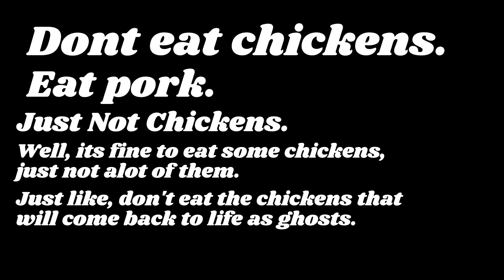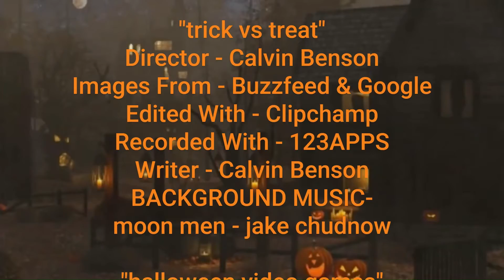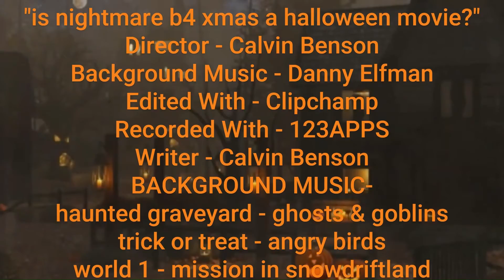Spooky Scary Chickens (Music Video) - Spooptober 2022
have a merry spooptober and a happy calloween!!